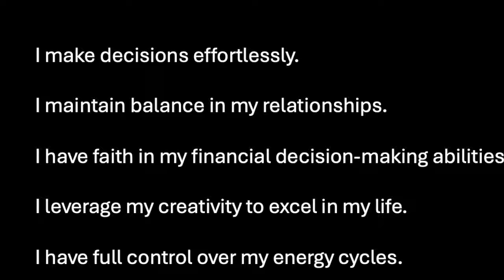Is Being Number 2 REALLY Better for Your Career?🌙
Number 2 people: Personality and Career options Discover the hidden secrets of people with the number 2 in numerology! Learn about the unique personality traits associated with this number.

Hidden Secrets of People with Number 2 in Numerology
DO number wale log kaise hote hai?
In this video, we uncover the hidden secrets of people with the number 2 in numerology. Discover the best professions for number 2 personalities!
unki qualities, improvement areas, career options and affirmations